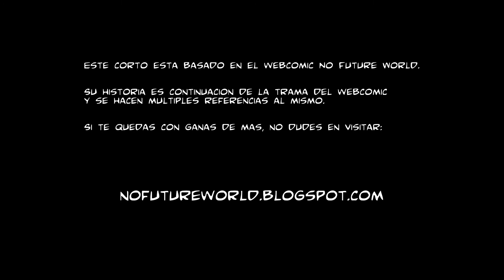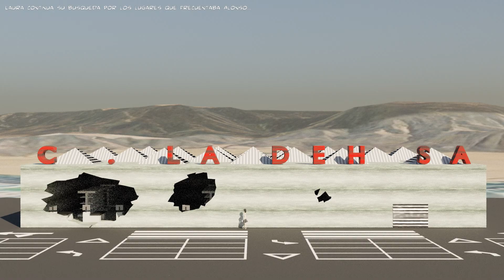No Future World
Basado en el desfasado webcómic homónimo, llega un nuevo corto que sigue las aventuras de Laura y Alonso.